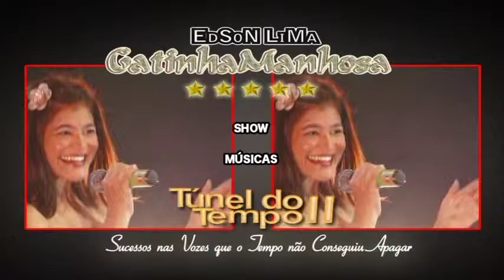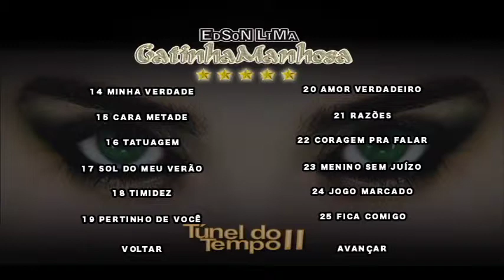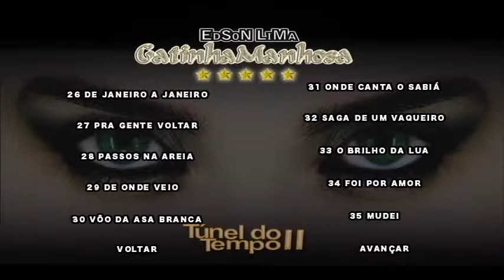gatinha manhosa tunel d tempo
cicinho cd´s e dvd